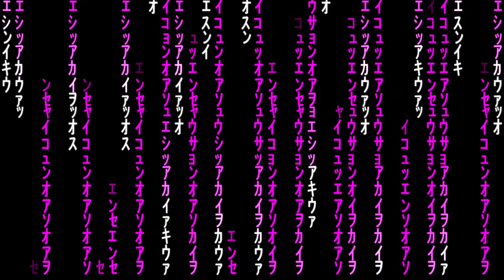Pink Matrix Code Background Backdrop Motion Graphics 4K 30fps Copyright Free